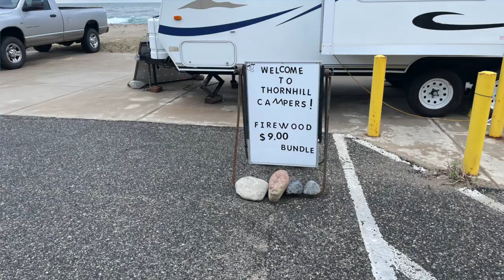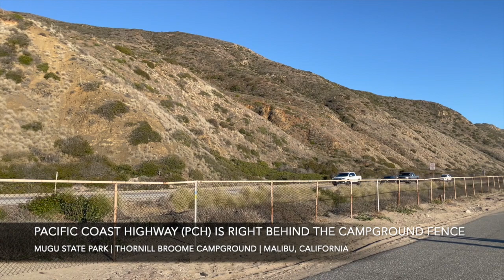POINT MUGU STATE PARK | THORNHILL BROOM CAMPGROUND | MALIBU, CALIFORNIA | CALIFORNIA COASTAL CAMPING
We camp at Thornhill Broom Campground at Point Mugu State Park, right on the California Coast in Malibu.   Great beachside camping in a quiet cove... great sunsets, views and location!

Video show with:
GoPro 9 Black

DJI Magic Air 2 DRONE